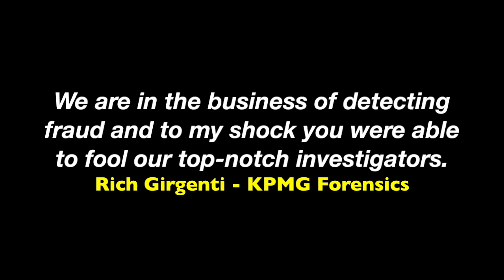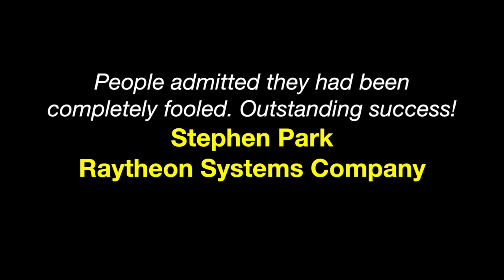Harry Freedman Tailored For Your Audience*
Customized Corporate Comedy Put-on Promo about Harry Freedman. Includes Ray Romano Testimonial, Los Alamos Nuclear Lab Testimonial, Oracle Users Group Testimonial and Medical put-on comedy clips.